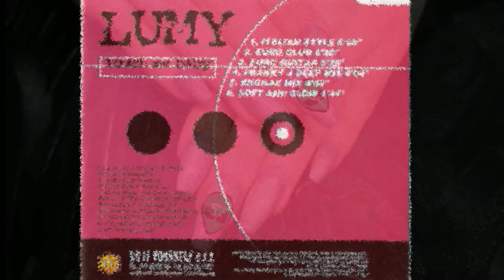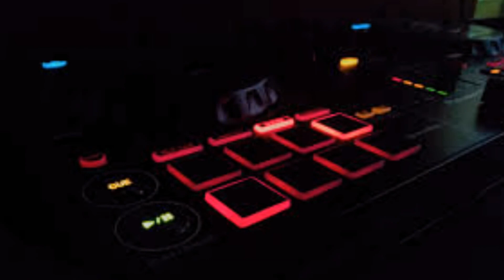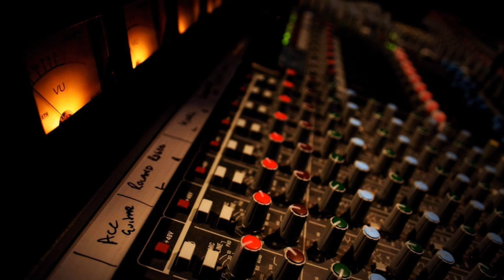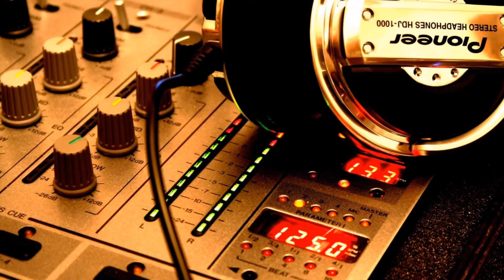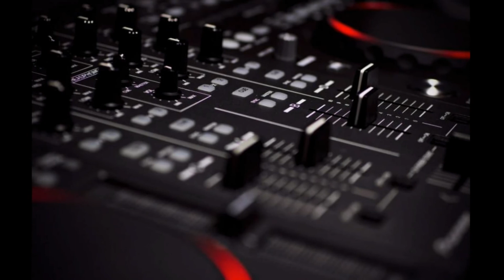Lumy - Touch Me Baby (Euro Club)